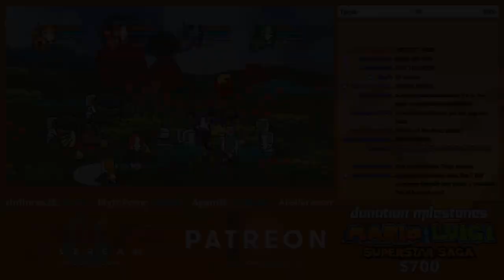Bats and Bees - GoldenFox Plays Castle Crashers Pt. 4